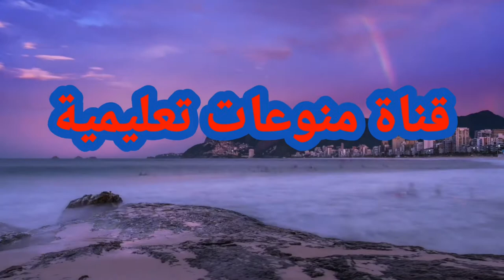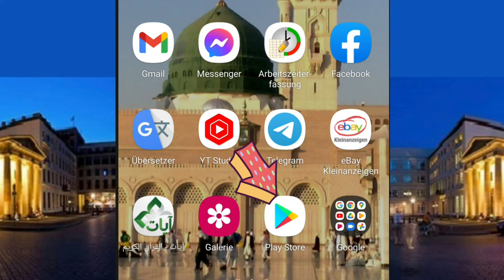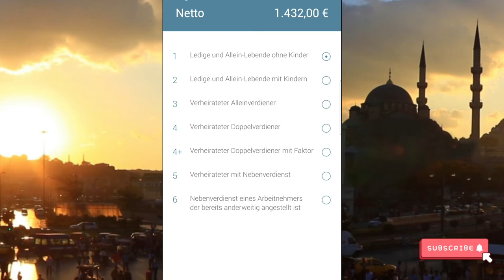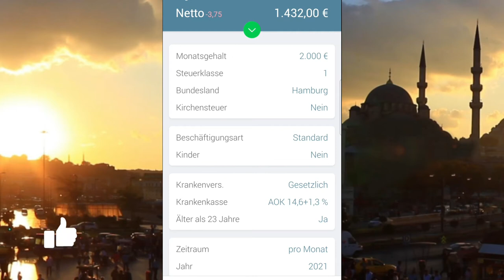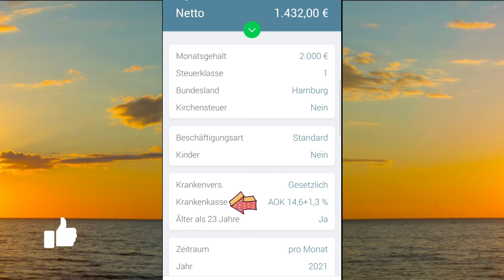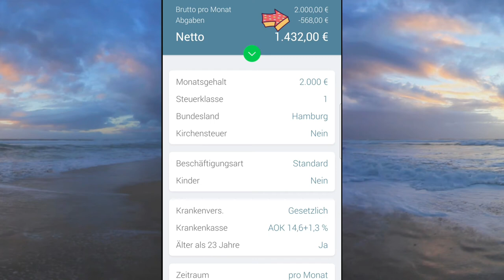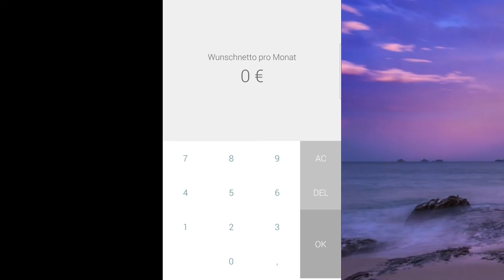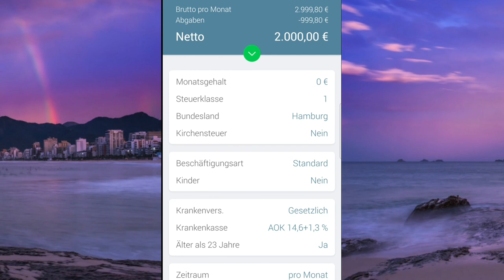طريقة حساب الراتب صافي في المانيا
يشرح في هذا الفيديو عن طريقة حساب راتبك الصافي في المانيا عن طريق برنامج رونو ويشرح بل التفصيل كيف سوف تعرف حساب راتبك خطوة بي خطوة وايضآ كم سوف تدفع للتقاعد والتأمين الصحي ومكتب الضرائب وكل شي عن هذه الفكرة ادخلو وشاهدو الفيديو سوف تستفادون ان شاء الله ولكم جزيل الشكر

هنا رابط فيديو معرفة فئة الضريبة الذي يجب عليك أخذها

طريقة حساب الراتب الشهري في المانيا
حساب الراتب في المانيا
برنامج حساب الراتب في المانيا
كيفية حساب الراتب الصافي في المانيا
كيفية حساب الضرائب في المانيا
كيفية حساب الضريبة في المانيا
طريقة حساب الضريبة في ألمانيا
كيف يتم حساب الضرائب في المانيا
حساب الضرائب في المانيا
حساب الضريبة في المانيا
حساب ضرائب المانيا
برنامج حساب الضرائب في المانيا
حساب ضريبة السيارة في المانيا
حساب ضريبة الراتب في المانيا
موقع حساب الضرائب في المانيا
الضرائب في المانيا
الضرائب في المانيا ويكيبيديا
الضرائب في المانيا للمتزوجين
ضريبة في المانيا
الضرائب في المانيا للطلاب
ضرائب العمل في المانيا
ضرائب السيارات في المانيا
ضرائب الدخل في المانيا
ضرائب الشركات في ألمانيا
الضرائب في ألمانيا للمتزوجين
الضريبة في المانيا
انواع الضرائب في المانيا
نسبة الضريبة في المانيا
نظام الضرائب في المانيا
الرقم الضريبي في المانيا
حساب نسبة الضرائب في المانيا
حساب ضريبة الدخل في ألمانيا
الضريبة في المانيا
العمل في المانيا 2021
العمل في المانيا 2020
العمل في المانيا للطلاب
العمل في المانيا بدون لغة
العمل في المانيا للمهندسين
العمل في المانيا بدون اوراق
العمل في المانيا باللغة الانجليزية
العمل في المانيا بعد الدراسة
العمل في المانيا 2022
العمل في المانيا للجزائريين
العمل في ألمانيا بدون لغة
العمل في المانيا للاطباء
العمل في ألمانيا بدون شهادة
العمل في ألمانيا 2021
ابحث عن عمل في المانيا bingen am rhein 2021
العمل في dhl المانيا
فرص عمل في dhl المانيا
العمل teilzeit في المانيا
عمل في المانيا
قانون العمل في ألمانيا
قوانين العمل في المانيا
العمل التطوعي في ألمانيا 2021
العمل التطوعي في ألمانيا 2022
فرص العمل في المانيا 2021
فرص عمل في ألمانيا 2022
فرص عمل في ألمانيا 2021
البحث عن عمل في المانيا
البحث عن عمل في المانيا 2021
البحث عن عمل في المانيا 2020
البحث عن وظيفة في المانيا
ابحث عن عمل في المانيا
البحث عن عمل في ألمانيا للاجئين
بحث عن عمل في المانيا 2020
فيزا البحث عن العمل في المانيا
مواقع بحث عن عمل في ألمانيا
تأشيرة البحث عن العمل في المانيا
مواقع البحث عن العمل في المانيا
بحث عن عمل في المانيا
فيزا البحث عن عمل في ألمانيا 2022
فيزا البحث عن عمل في ألمانيا 2021
قانون البحث عن عمل في ألمانيا 2020
شروط فيزا البحث عن عمل في المانيا 2020
فيزا بحث عن عمل في المانيا 2022
عقود العمل في المانيا 2020
عقود العمل في المانيا 2021
عقود عمل في المانيا
عقود عمل في المانيا 2021
عقود عمل في المانيا 2020
عقود عمل في المانيا للمغاربة
انواع عقود العمل في المانيا
مكاتب عقود عمل في المانيا
عقود العمل في المانيا 2022
عقود عمل في ألمانيا 2020
عقد عمل في المانيا
عقد عمل في المانيا 2021
عقد عمل في المانيا 2020
عقود عمل المانيا 2020
عقود عمل في المانيا 2022
الضريبة في المانيا
ضرائب في المانيا
نسبة الضرائب في المانيا
الضرائب في ألمانيا ويكيبيديا
استرجاع الضرائب في ألمانيا